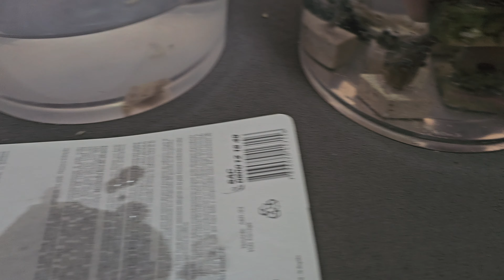Base de coral no precinho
Achei este revestimento que pode ser usado como base de coral.  Venho usando há 2 anos e não vi riscos pra uso nos reefs.